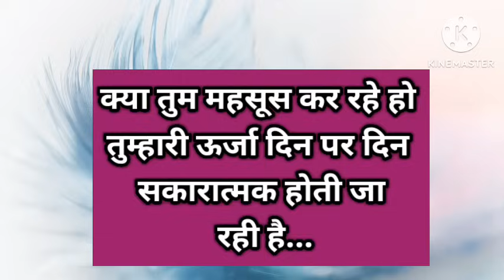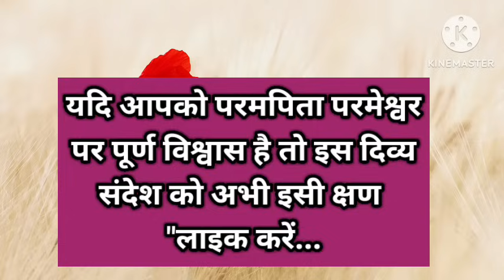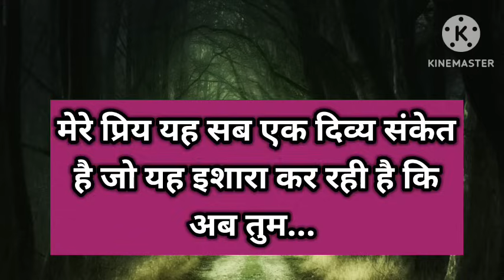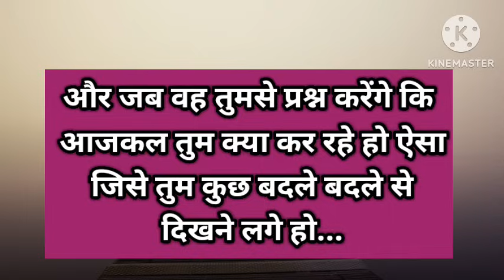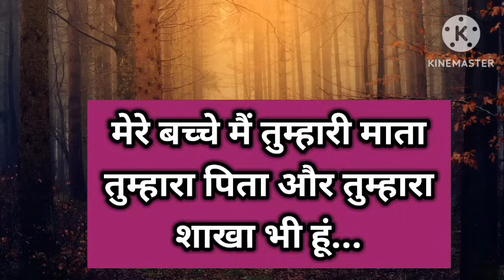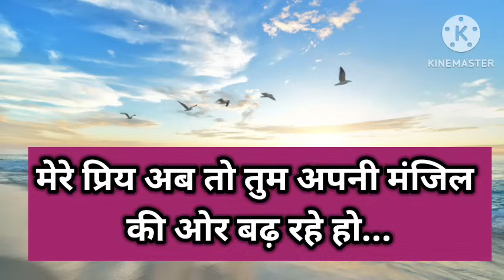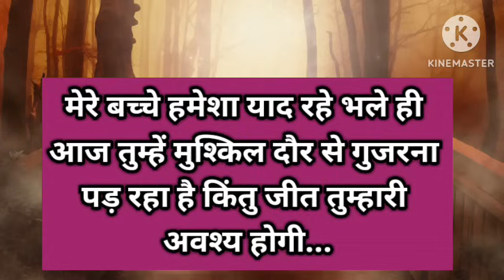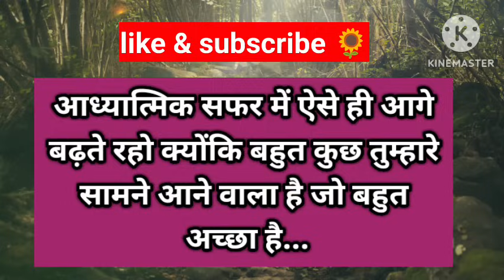तुम्हें लोग अब मुड़ मुड़ के देखने वाले हैं तैयार हो जाओ⛳।। Universe message